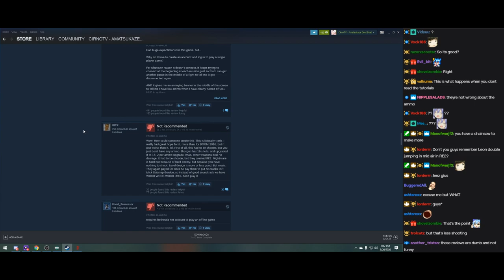Mick Dubstep Gordon WUB WUB WUB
Played live:
March, 2020

Cirno playing Doom Eternal